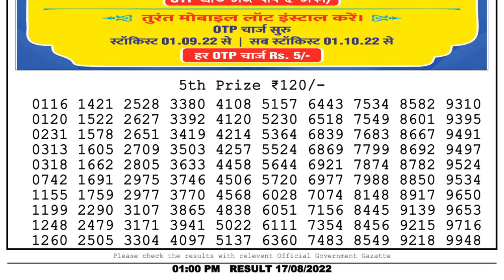🔴Dear Lottery Sambad Live 1pm today 17.08.22 Nagaland State Lottery Result